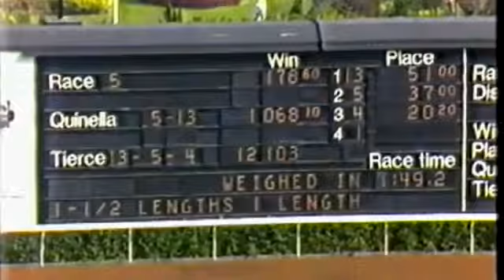1990/91 (287) - Star Of Pakistan (巴基之星) - 費柏龍 (轉馬房即勝)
Classes 1&2 (64+) 1800M - Time: 1.49.20

Jockey : M Philipperon (費柏龍)
Trainer : PL Biancone (賓康)
Owner : Kerm Din

1991/02/24 - Hong Kong - Sha Tin (287)